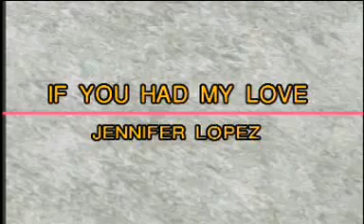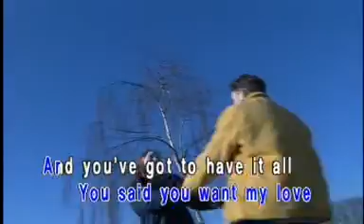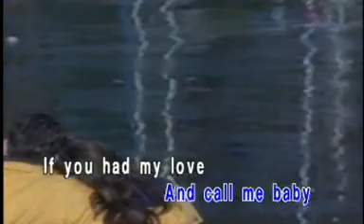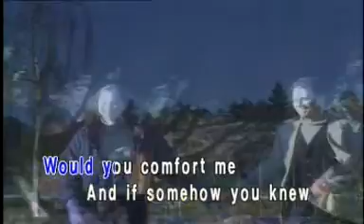KARAOKE IF YOU HAD MY LOVE JENIFER LOPEZ